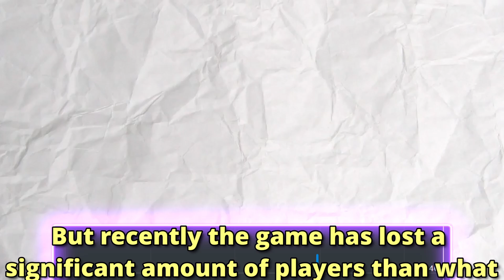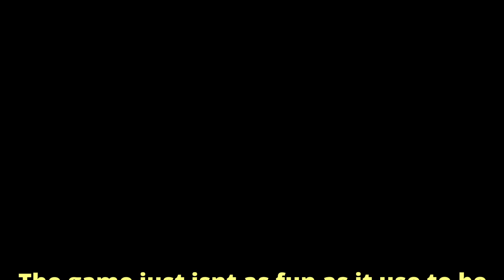A Quick and Important Announcement about Combat Warriors | Roblox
Quick lil announcement